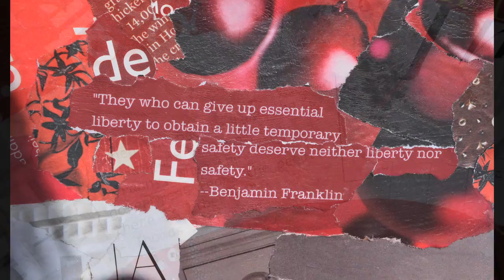American Flag Collage Artwork made from Torn Magazines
Freedom Flag collage art made from pieces of magazines.  Includes bits from our Constitution and quotes from Benjamin Franklin, Eleanor Roosevelt, MLK, George Washington, Ronald Reagan and more.  Size 24x36